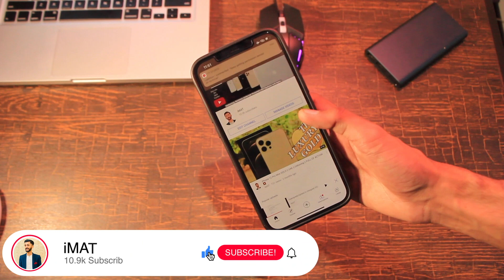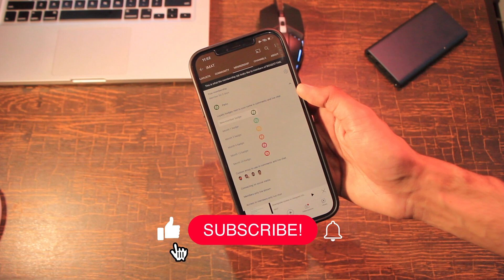NEW FUTURERESTORE RELEASE - RESTORE A13/ LOWER DEVICES TO iOS 14.3/Below - NOW SUPPORTS WINDOWS TOO!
Hope this video helped you out and you enjoyed watching it!

WRITTEN TUTORIALS ARE GIVEN UNDER THE DESCRIPTION OF BOTH TUTORIALS!

Topic of the video: NEW FUTURERESTORE RELEASE - RESTORE A13 OR LOWER DEVICES TO iOS 14.3/Below - GREAT NEWS!

MIcrophone: Boya-BY-MM1

CANON 18-135MM Lens